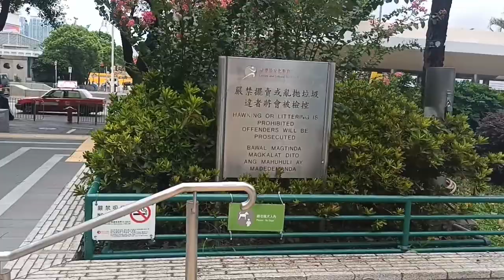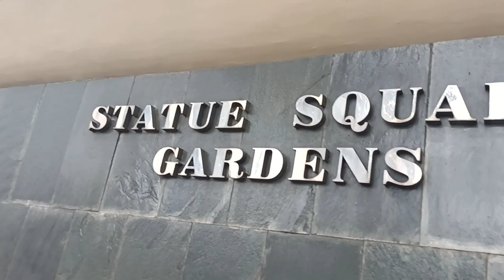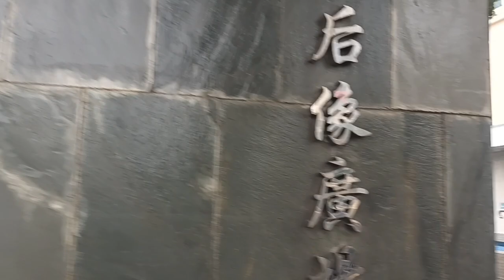Vlog# 149 Tamang Tambay lang @Statue Square Garden